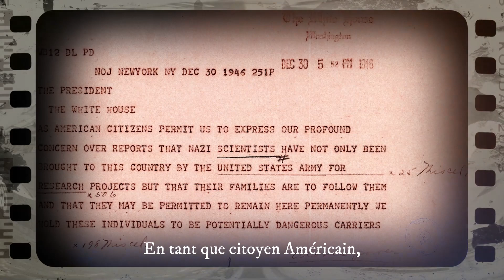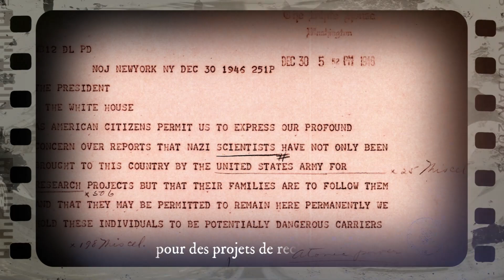Opération Paperclip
●  PARTENAIRES ●
0:00 Saison 1
0:27 V2
0:47 Opération Paperclip
1:40 Télégramme